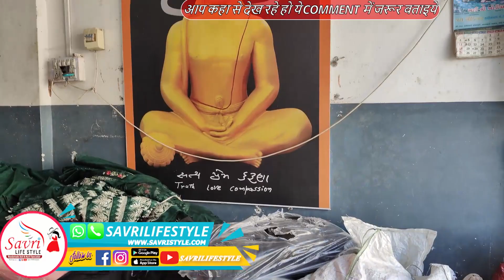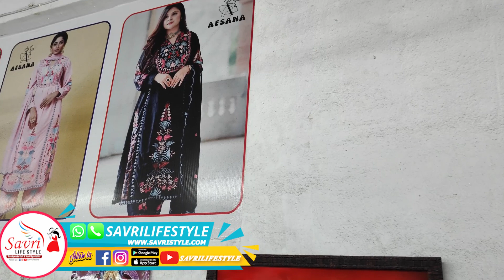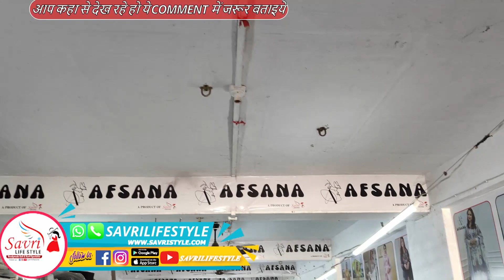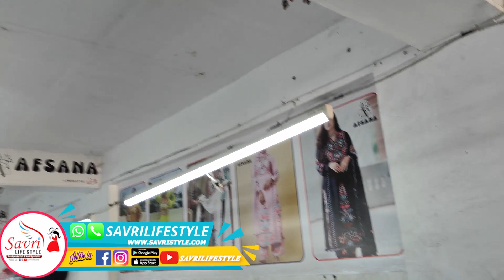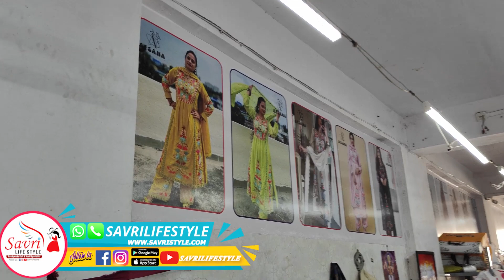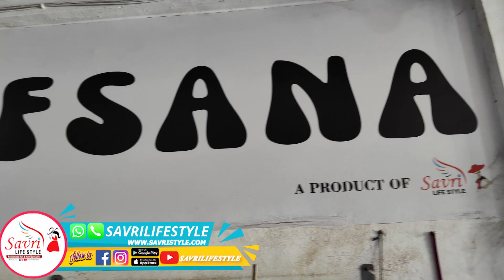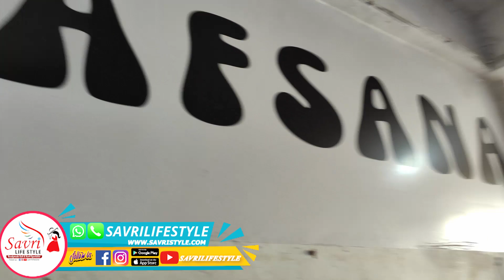Aeshe banti hain factory mein viral design| judiye sidha manufacturer she| sasta kharido sasta becho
1027 Nstm market near sardar veg market surat

Explore the most popular Indian Kurti and Pakistani Suit styles, 3-piece ensembles, Sararas, Gararas, and more! 🇮🇳💃 Don't miss out on the latest fashion trends. Follow us for daily inspiration! 🛍️✨

kapdo ka business ghar se kaise kare,
kapdo ka business kaise kare,
kapdo ka business online kaise kare,
kapdo ka business kaise badhaye,
kapdo ka business kare,
kapdo ka business kaise start kare,
kapdo ka business kaise kare in marathi,
kapdo ka business kaise shuru kare,
kapde ka business kaise aage badhaye,
rediment kapde ka business ahmedabad,
apne kapdo ka business kaise kare,
kapde ka business bada kaise kare,
kapde ka business by vivek bindra,
kapde ka business bataiye,
kapde ka business batao,
kapde ka best business,
kapde ka business kaise badhaye,
kapde ka business kaise badhaen,
kapde ka business ke bare mein batao,
bacho ke kapde ka business,
 market,
 ladies suits
ladies suit
ladies 3 piece suit
readymade suits
ladies dresses
manpasand creation

cotton suits
Cut Piece Market Surat
कॉटन

kurtis pogger

kurtis conner russell hartley

avaasa brand kurtis wholesale
kurtis conner christmas
mesut kurtis
kurtis conner goat story
hasanabi kurtis conner
kurtis conner episode
feeding kurtis
chickpet wholesale kurtis
kurtis online shopping
sharara suit
sharara dress
sharara cutting
sharara song dance
3 piece suit wholesale
kurtis wholesaler in jaipur
kurtis wholesaler in mumbai
kurtis wholesaler in delhi
kurtis wholesaler in kolkata
kurtis wholesaler in surat
selfie kurtis wholesaler in delhi
panipat kurtis wholesale
short top wholesale
crop top wholesale delhi
short top wholesale market delhi
short top wholesale market mumbai
short top wholesale market surat
short top wholesale market kolkata
short top wholesale market chennai
short top wholesale market india
short top wholesale market savrilifestyle
wholesale king
wholesale savri
wholesale cash on delivery
all india
shiping worldwide
insta viral designs
partywear wholesale market surat
partywear wholesale market mumbai
partywear wholesale market delhi
partywear wholesale market india
long top wholesale market mumbai
long top wholesale market surat
long top wholesale market delhi
sasti rate me kurti
50 me kurti
49 me kurti
pakistani suit manufacturer in surat
surat manufacturer suit new video
surat three piece wholesale market
designer boutique suits wholesale
ladies suit manufacturer in ahmedabad
ladies suit manufacturer in surat
factory outlet
judiye sidha manufacturer she
sasta kharido sasta becho
dekhiye hamara factory outlet
biggest manufacturer factory surat
biggest wholesaler surat
biggest readymade suit manufacturer

wholesale lawn suits

2 piece suit wholesale karachi

lawn 2 piece suit wholesale